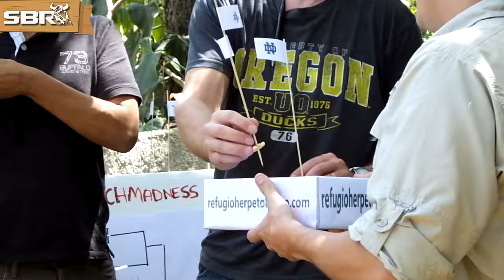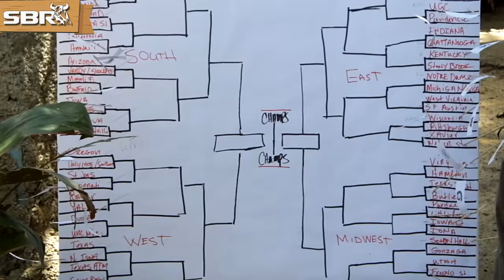Funny Monkeys Do March Madness Bracket Selections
Here is one that you'll want to share! SBR crew teams up with a Costa Rican Wildlife Refuge to get help with filling out their NCAA basketball bracket from a bunch of crazy monkeys!

Get the full bracket and breakdown of each of the monkeys' picks in the accompanying article